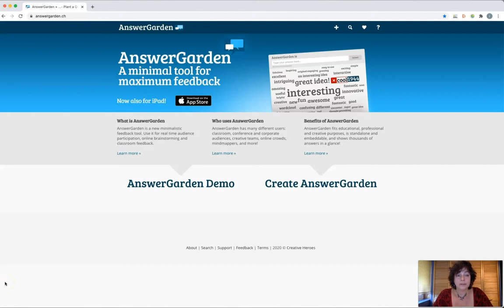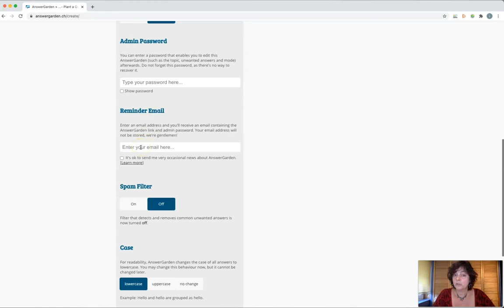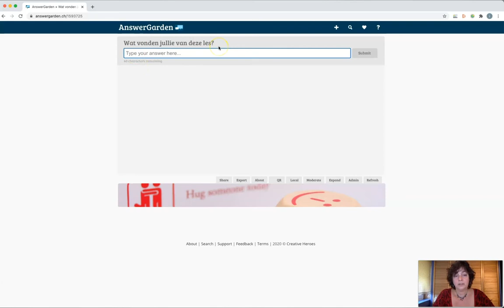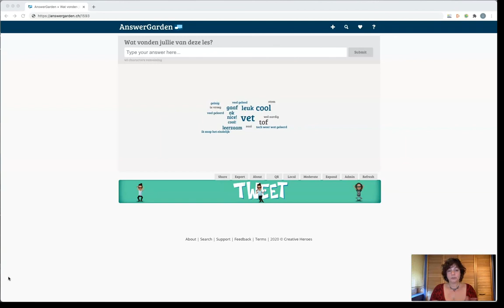Edutool 🎥 📹 | Answergarden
AnswerGarden is een eenvoudige tool om snel informatie op te halen uit een grote groep. Je kan het in de klas inzetten wanneer je bijvoorbeeld feedback of andere informatie wil verzamelen in een woordwolk. Je hoeft je niet aan te melden, het enige wat je hoeft te doen is een vraag invoeren en vervolgens de link delen met de deelnemers.

Je kan op een interactieve manier voorkennis ophalen of feedback verzamelen. AnswerGarden is daarmee een leuke tool om de les mee te openen en bijvoorbeeld te bepalen welke kennis is blijven hangen van de vorige keer.

AnswerGarden is een zeer eenvoudige en gratis tool. Er zijn verschillende manieren waarop de woordwolk zich vormt. Bij het aanmaken, kan je ervoor kiezen dat veelgebruikte woorden dikgedrukt worden weergegeven of dat je eerst als docent alle antwoorden wil zien voordat het klassikaal wordt getoond.

👉🏼 Tips
Wanneer de woordwolk af is, kan je het laten exporteren naar Wordle of Tagxedo. Dit zorgt ervoor dat je een mooi product hebt om te delen met de klas.

❗️AVG-Proof.
Ja, je hoeft voor deze tool geen account aan te maken, dit geldt zowel voor de organisator als voor de gebruikers. Er worden door AnswerGarden geen persoonsgegevens opgeslagen. Je kunt wel een emailadres geven om later nogmaals in te loggen, maar dit is niet noodzakelijk.

► 00:00 | Intro & Wat is het?
► 00:27 | Hoe werkt het?/ koppen uitleg
► 01:33 | AVG
► 02:59 | Voorbeeld & samenvatting